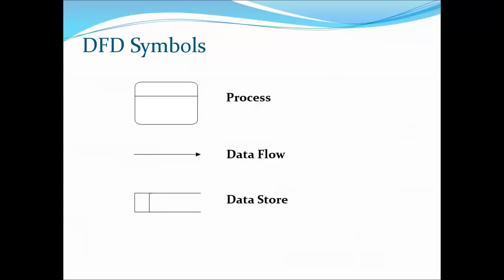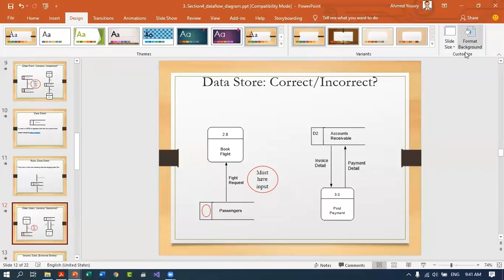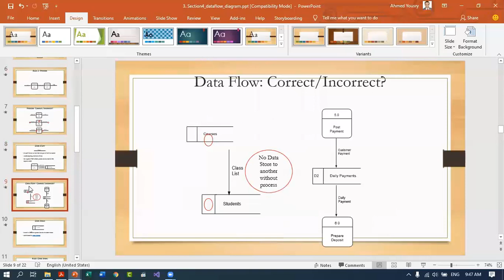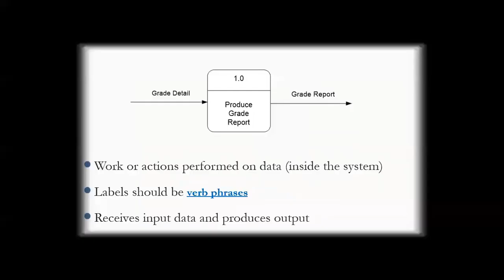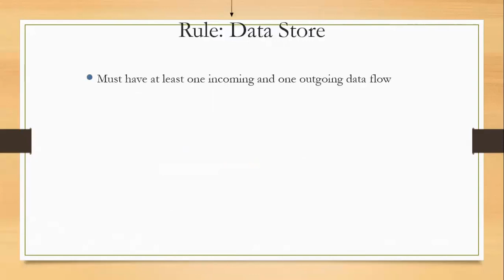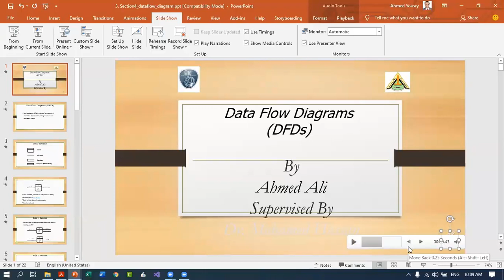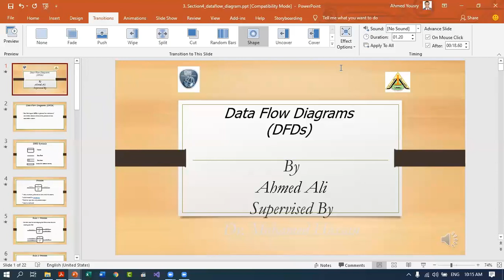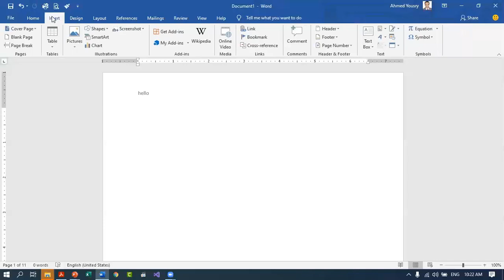How to make a powerpoint presentation.